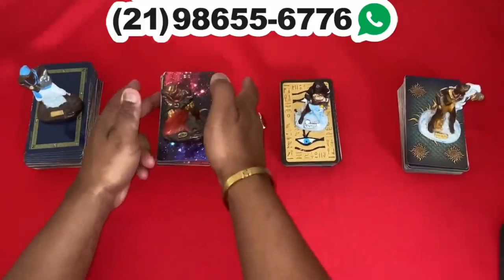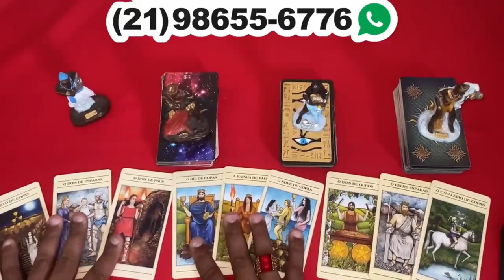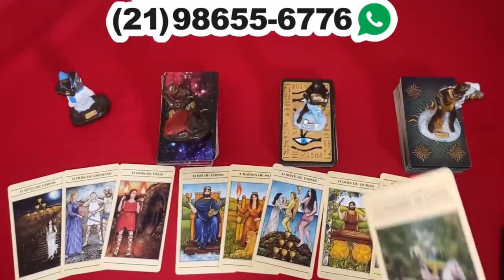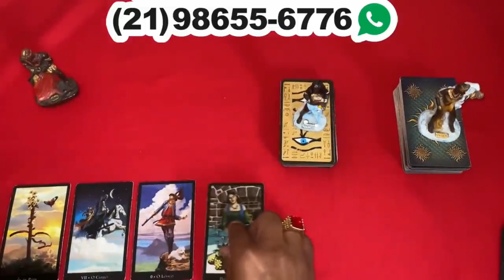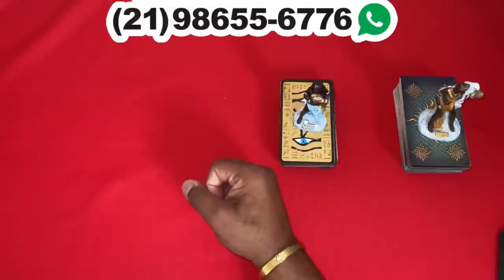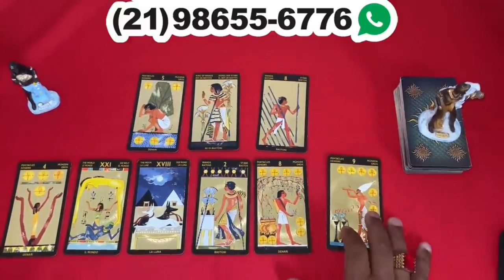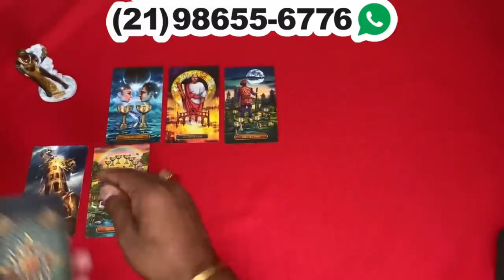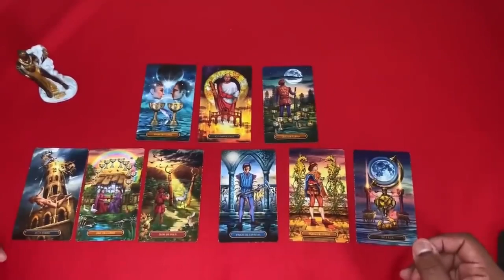Descubra Suas Respostas Com o Tarot Responde 🔮 | Leitura de tarot Diárias e Interativa